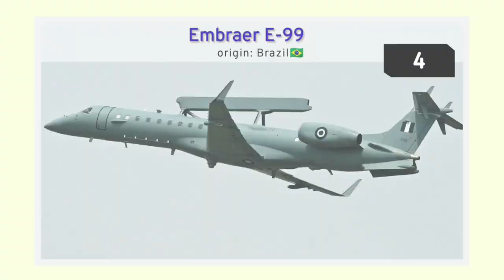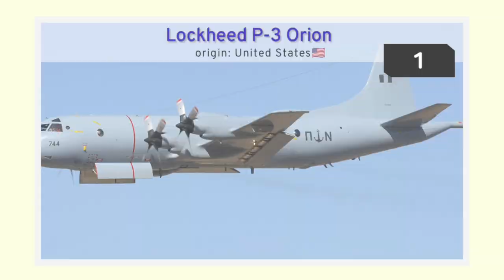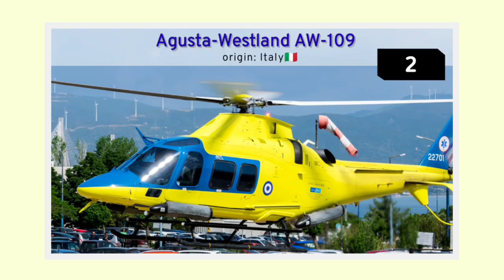Hellenic Hellenic airforce 2024 | All aircraft of Hellenic airforce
The Hellenic Air Force is one of the three branches of the Hellenic Armed Forces, and its mission is to guard and protect Greek airspace, provide air assistance and support to the Hellenic Army and the Hellenic Navy, and to provide humanitarian aid in Greece and around the world. The Hellenic Air Force includes approximately 33,000 active troops, of whom 11,750 are career officers, 14,000 are professional soldiers (ΕΠ.ΟΠ.), 7,250 are volunteer conscripts, and 1,100 are women. The motto of the Hellenic Air Force is the ancient Greek phrase  'Always Dominate the Heights'), and the HAF emblem represents a flying eagle in front of the Hellenic Air Force roundel. The General Air Staff (GEA) is based at the Papagou Camp in the Municipality of Filothei - Psychiko of the Prefecture of Attica.

background music

Track: Heroic Epic [Cinematic Music] by MokkaMusic / Final Point